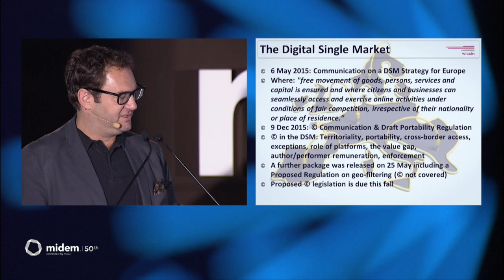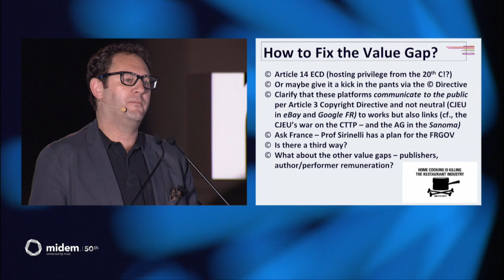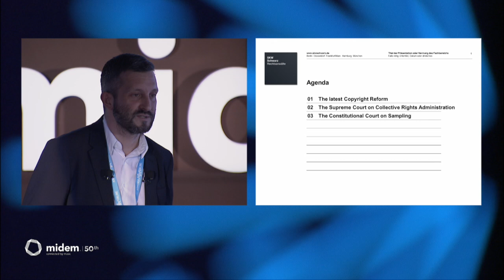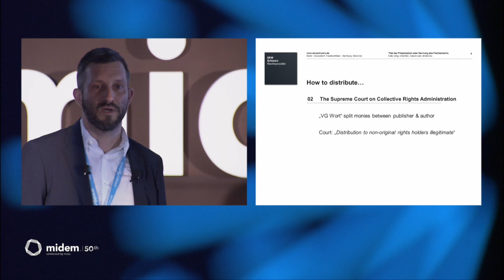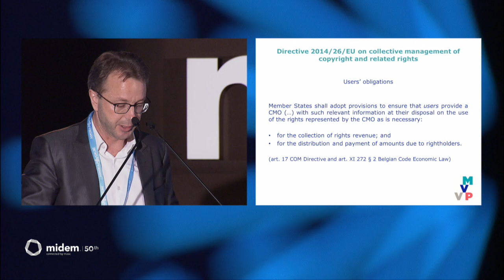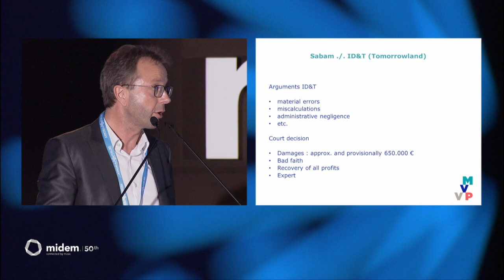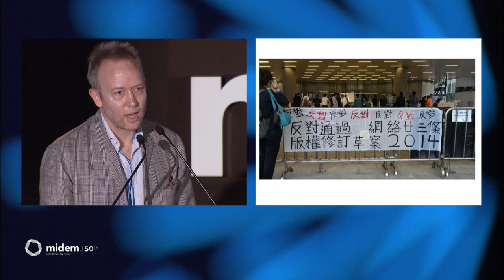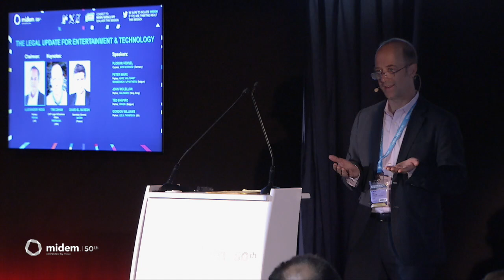The Legal Update for Entertainment & Technology - Midem 2016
Once again legal and industry experts report on those developments which have had a major impact on the industry this year, along with what we can expect in the next twelve months. As usual, the session will cover both media and entertainment issues as well as related technology sector developments. This year, copyright reform in the US, the EU and elsewhere will be top of our agenda, along with an update on the new laws regulating collecting societies. We will also be considering, among other matters, the so-called 'value gap' and whether it can be closed by revising safe harbour legislation.  Our keynotes are from Tim Cohan (Peermusic) and Chris Harrison (Sirius) from the US, representing publishers and broadcast radio respectively, and we are pleased to have David el Sayegh, the Secretary General of SACEM to talk about the impact of the collective rights management directive.
Followed by a Coffee Break at 11.30
Chairman:
• Alexander Ross, Partner, Wiggin (UK)
Keynote Speakers:
• Tim Cohan, SVP Legal & Business Affairs, Peermusic (USA)
• Chris Harrison, VP Music Business Affairs, Sirius XM Radio, Inc (USA)
• David el Sayegh, Secrétaire Général, SACEM (France)
Speakers:
• Florian Hensel, Counsel, SKW Schwarz (Germany)
• Peter Marx, Partner, Marx Van Ranst Vermeersch & Partners (Belgium)
• John McLellan, Partner, Haldanes (Hong Kong)
• Ted Shapiro, Partner, Wiggin (Belgium)
• Gordon Williams, Partner, Lee & Thompson (UK)